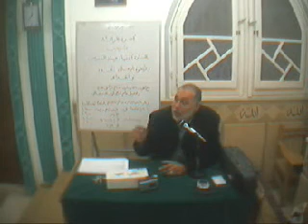40- قواعد التصوف لفضيلة الدكتور محمد مهنا